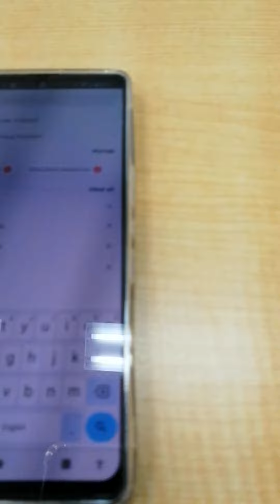SHARP AQUOS ZERO 6 FAULTY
5 months old aquos zero 6 from rakuten, un usable. expensive junk phone.. will never buy sharp phone again.. their are good in making TV only not on smarth phone.